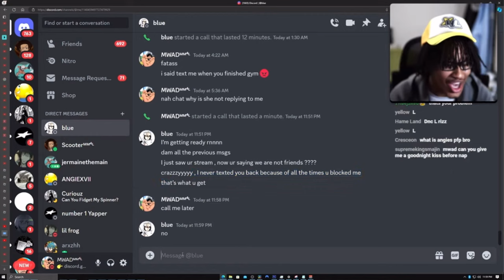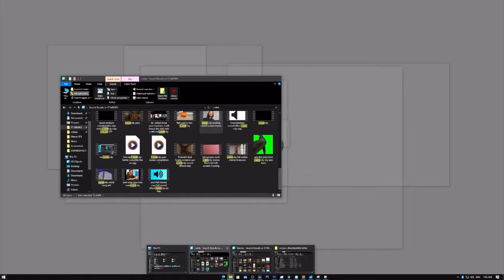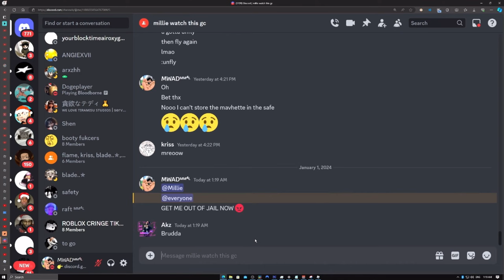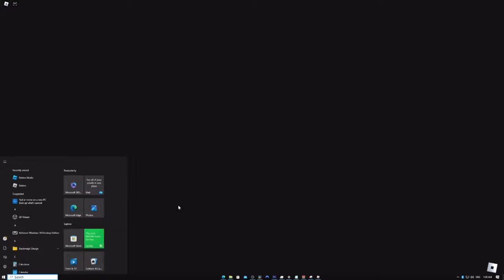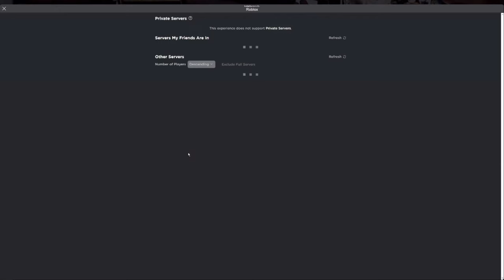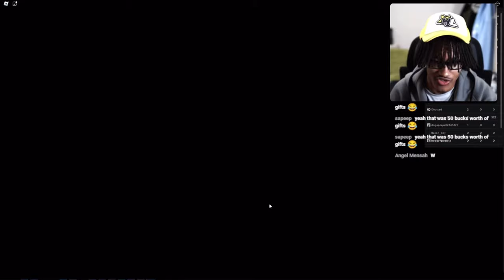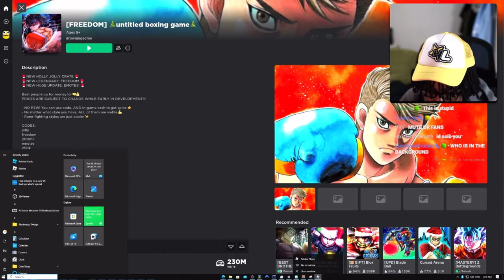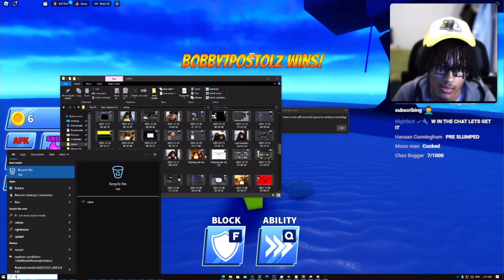(12/31/23) MWAD Stream Highlights - Liberty Stories, Boxing, Blade Ball, Discord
0:00 Liberty Stories
57:49 Boxing
1:14:35 Blade Ball